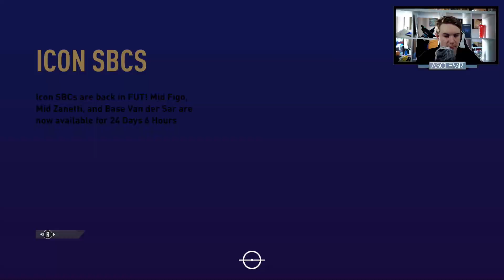[ASMR] Fifa 21 RTG (FIXED) - New Player Objectives!! (Episode 24)